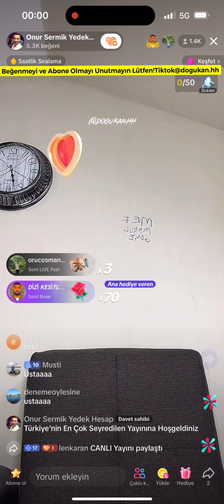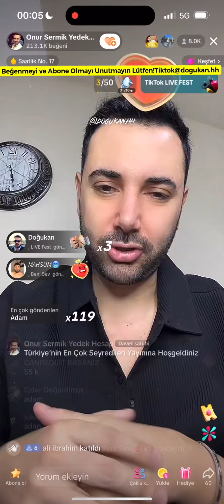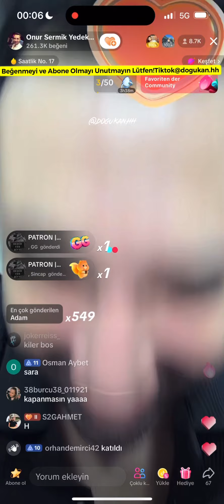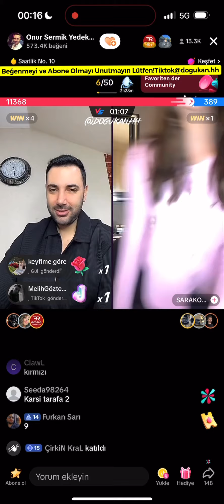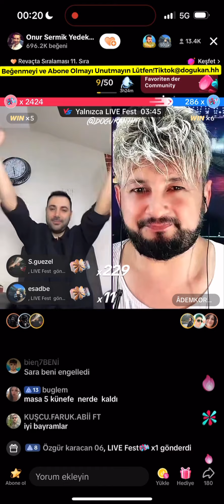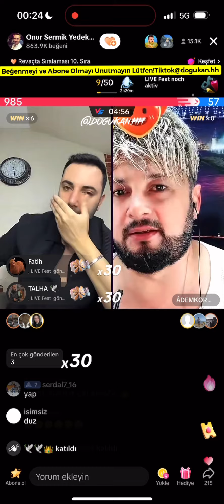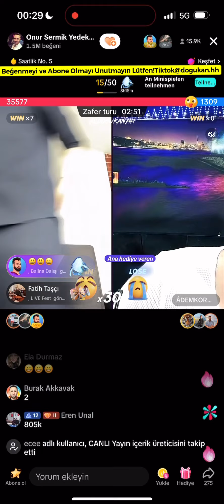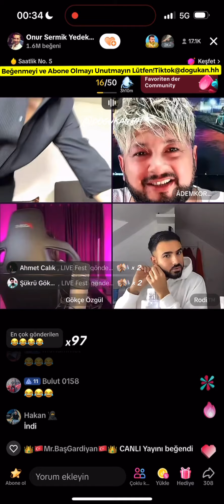🔴 Onur Sermik 04.12.2023 (Part 1/3) Tiktok Canlı Yayın